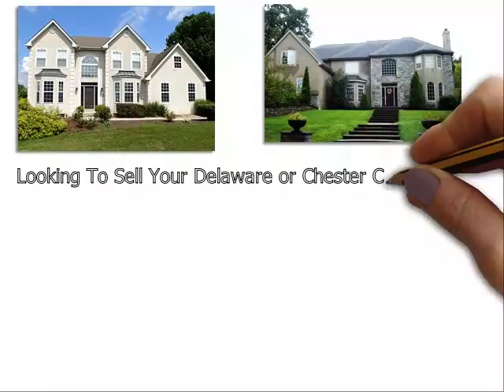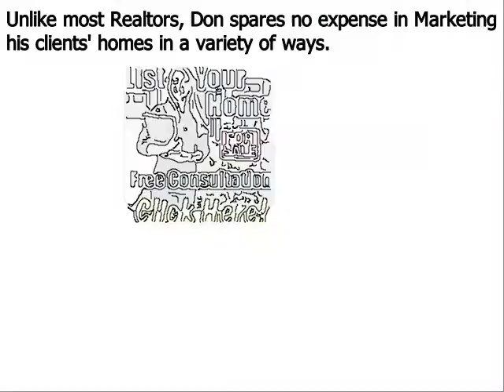Top Real Estate Agent Springfield PA - Don Dowd Group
Don Dowd has been one of the top real estate agents in Springfield Delaware County, Chester County, and Montgomery County of Pennsylvania for several years. As a premier seller’s agent, he provides insight into some common reasons sellers end up with expired listings
Springfield, PA – The spring home buying season is in full bloom, but unfortunately, some homeowners struggle to sell their houses even during the peak markets. Homes that do not sell during a set amount of time end up becoming expired listings, and this can be very discouraging for a home seller; particularly one that needs to move out of their house in short order.
Top Springfield PA realtor Don Dowd has seen all types of real estate markets. And even during the major market downturn of the late 2000s, he was able to consistently sell homes and rank near the top in sales of all RE/MAX agents throughout Springfield Pennsylvania. Dowd remains one of the top selling realtors in the region because he employs numerous ‘out of the box’ marketing methods that give his clients a major competitive advantage under all market conditions. These include:
• Many more…

About Don Dowd Top Realtor Springfield  PA:
Don Dowd is a RE/MAX Main Line real estate agent and member of the prestigious National Association of Realtors. Don has been in sales for almost his entire adult life and began his career in real estate at age 22. From 2010 through 2014, Don consistently ranked in the top 5 in sales out of over 3200 RE/MAX agents in Springfield, and he is poised to surpass those figures in 2015. What sets Don apart from most realtors is his ability and willingness to invest the resources necessary to properly market his clients’ homes. He accomplishes this by retaining 99% of the commissions he earns as opposed to most real estate agents that keep only 50%. His superior resources and exceptional negotiating skills make Don Dowd one of the top realtors in the region.